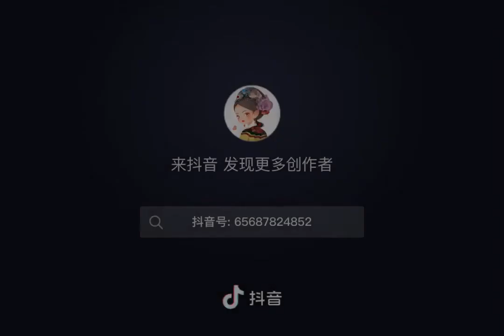Tinh Hán Xán Lạn phiên bản chibi